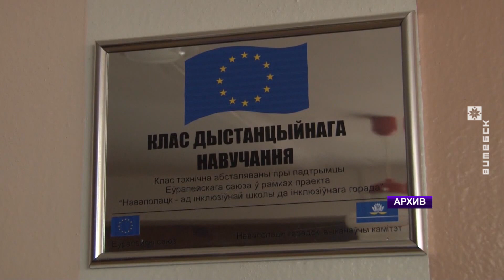Корпус для особенных детей обустроили в лагере «Изумрудный» (05.08.2020)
В детском оздоровительном лагере «Изумрудный» в Глубокском районе один из спальных корпусов адаптировали для детей с ограничениями. Инклюзивная среда создана по совместному проекту Евросоюза и Новополоцкого горисполкома. Реконструированный корпус открыли торжественно с участием главы представительства ЕС в Беларуси Дирка Шубеля.

Как это было? Смотрите наш сюжет.